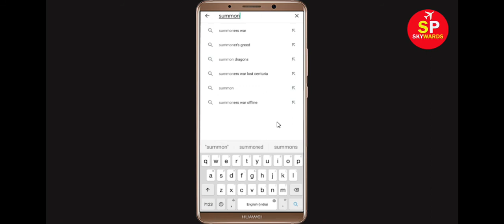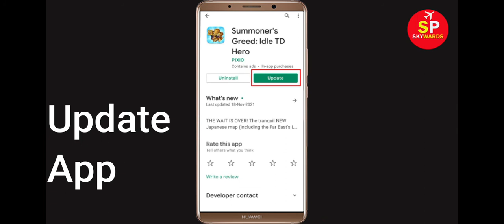Fix Summoner's Greed Apps Keeps Stopping Error Android & Ios - Fix Summoner's Greed App Not Open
In this video tutorial, i will show you How To Fix Summoner's Greed App Retry Problem, Summoner's Greed Apps Keeps Stopping Error Android & Ios - Fix Summoner's Greed App Not Open Problem. If you are facing same problem in your android mobile phone then it will help you a lot.

1). Check for updates. Running the earlier version of Summoner's Greed can cause the error, one of which is it keeps stopping. ...
2). Clear RAM. ...
3). Restart your phone. ...
4). Summoner's Greed app Clear cache and Clear Data

5). Reinstall Summoner's Greed application.